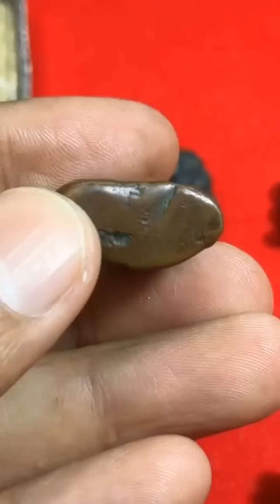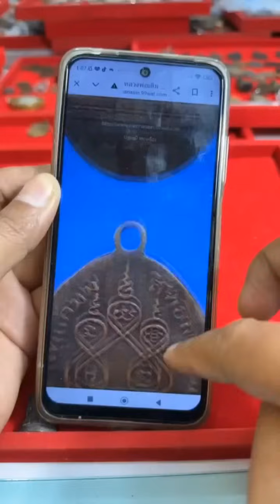โชว์เทพ! วิธีล้างพระหล่อยังไงให้ผิวไม่เสีย หลวงพ่อเดิมกรุเขาพนมรอก |โอ๊ตบางแพ